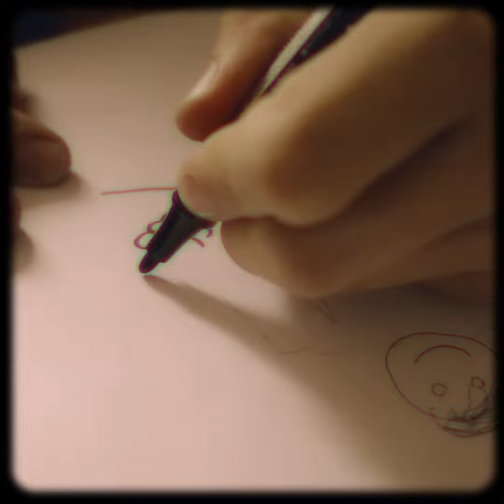ESN-EYE Dziki Zachód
Kowboje, broń i ESN

kamera i montaż  -  Sebastian Ścigała
dla
📷Klub Fotograficzny Politechniki Łódzkiej 📷
Burzenin 2019

muz: Lil Nas X - Old Town Road
Lil Nas X - Old Town Road (Gabe Pereira Remix)